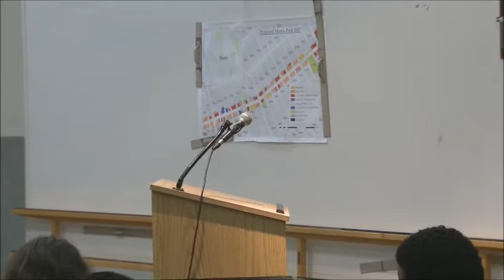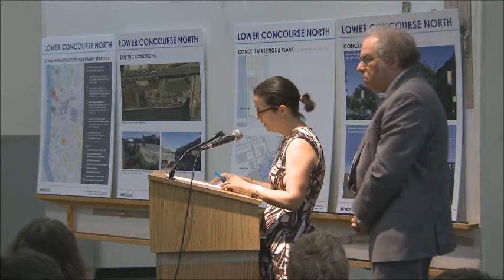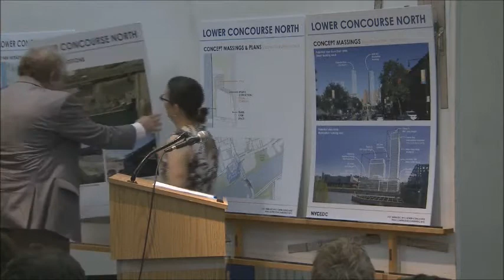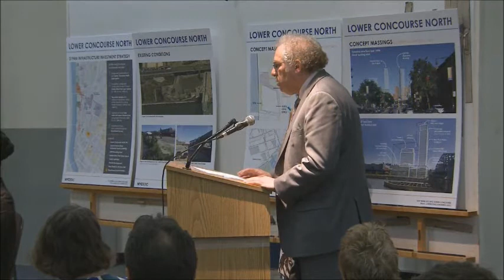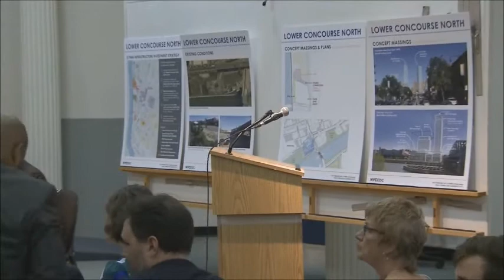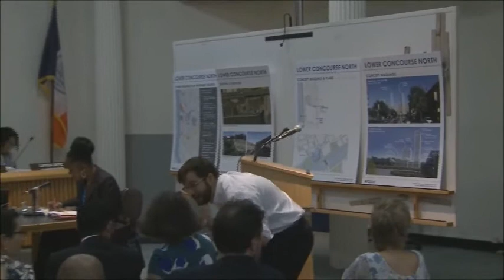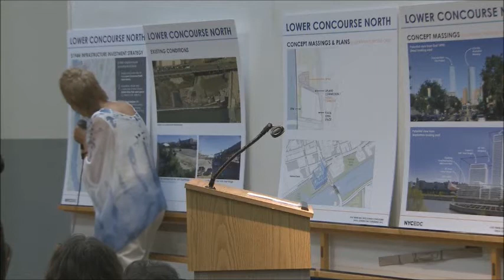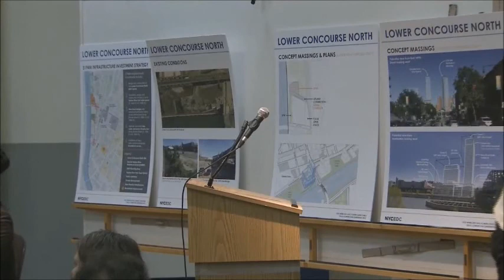July 12th 2017 Public Meeting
• City Planning Commission (CPC) Public Meetings are open to the public and typically begin at 10:00am on Wednesdays, following a Monday CPC Review Session. The CPC Public Meetings are held at 22 Reade Street, Spector Hall, New York, NY 10007. The CPC Public Meetings are comprised of: